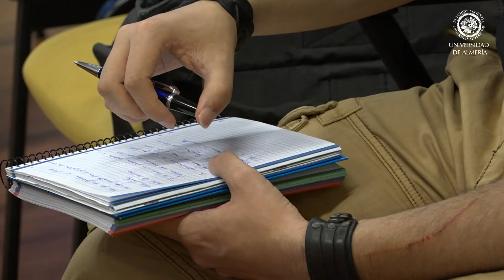Los alumnos de jazz y música moderna de la UAL se despiden mañana con un concierto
Una veintena de alumnos del ‘Taller de Jazz y música moderna’ de la Universidad de Almería ofrecerán mañana viernes, 3 de junio, un concierto como broche final a los meses que han estado trabajando. Tendrá lugar al as 19 horas en la calle Rafael Escudero del campus universitario, y contará con la participación de un grupo de baile. Se trata de uno de los tres conciertos previstos dentro del convenio firmado entre el Secretariado de Promoción Cultural del Vicerrectorado de Extensión Universitaria y Deportes con Clasijazz con el fin de promover la música y en especial el jazz mediante de una serie de propuestas que permitieran dar respuesta a las inquietudes musicales de la comunidad universitaria.  En la programación cultural de este curso académico se programaron tres conciertos de jazz y el ‘Taller de Jazz y música moderna’, además de la creación de la Big Band de la UAL.